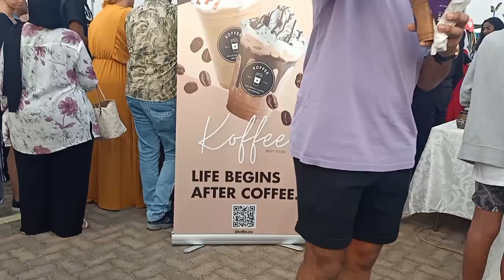Feira Lga Maputo 🇲🇿 Mozambique Meh 🎎AyzaL Ny Bhut Enjoy Kia part.1🥳@pakistanivlogerinmozambique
My YouTube Faimly

waiting for My next VLog 👌🆗

music credit
Musician: ASHUTOSH